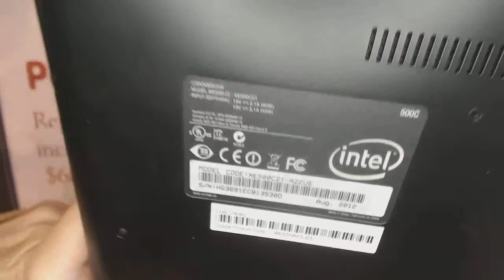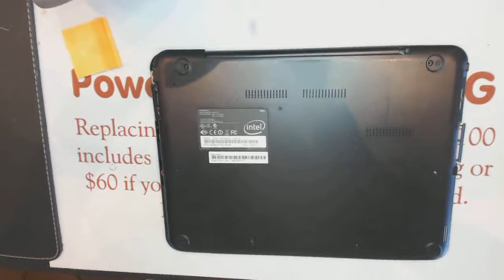How to repair Samsung 500c xe500c21 chromebook Laptop Power Jack Repair socket input port fix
How to repair Samsung 500c xe500c21 How to repair a laptop power jack laptop dc socket input port connector pin prong inlet broken receptacle replacements on a computer Parts complete disassemble guide